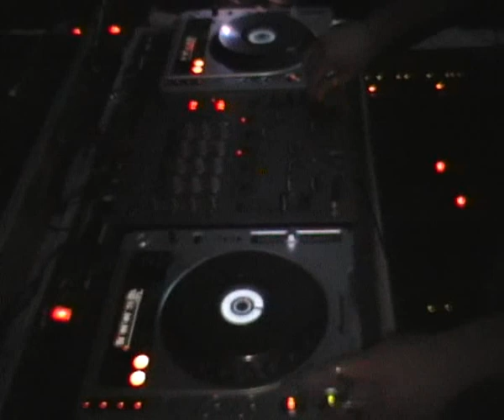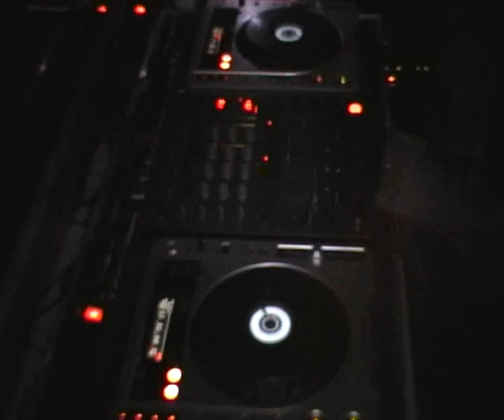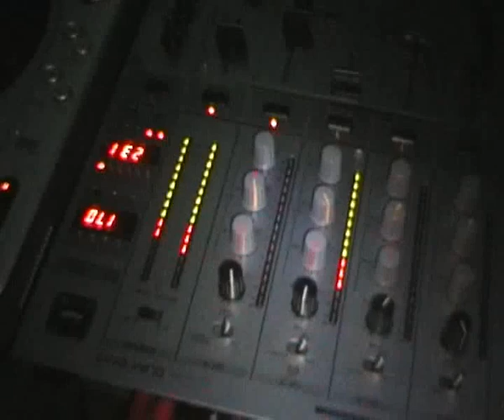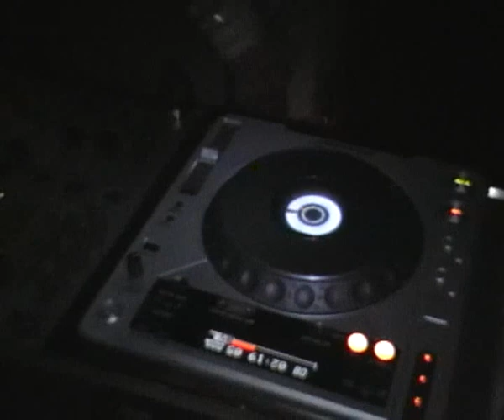/Part 03/ Rado Ivanov @ Label 69 Bourgas 19.12.2009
One Night In Bourgas City with:
DJ ICO

@ Club Label 69